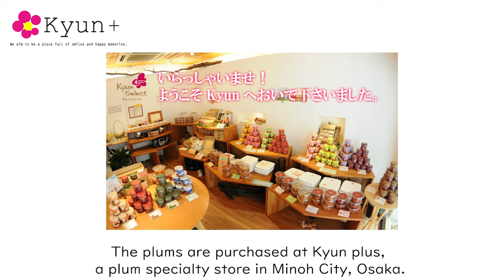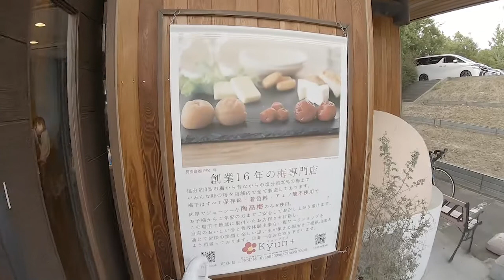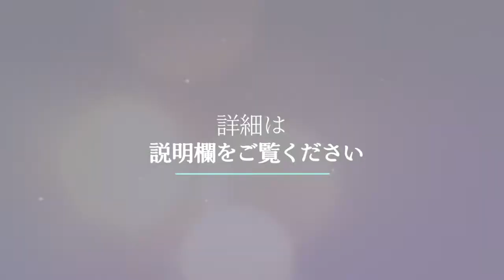Red Plum Wine! Using twice as many "Purple Queens" as usual, a rare species found only in Wakayama!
Purple Queen is a rare plum that is harvested only in Wakayama.
Each small plum weighs about 5 grams and has a refreshing aroma.
They have a lot of red pigment, so when they are made into plum wine, red plum wine is produced!
It will be ready around December this year! I'm looking forward to it.

If you'd like to try them, please come and visit us at Shinme!

What is "Izakaya Shinme"?
Established in 2004, Shinme is an Izakaya in Toyonaka City, Osaka Prefecture.🏮
Our recommended menu is the fresh sashimi platter, selected by our master.
The menu features fresh sashimi selected by the master, as well as many other creative dishes that can only be found here!

Enjoy the delicious food and drinks with everyone.
If you are alone, you won't feel lonely with the chatty master.
On your way home from a business trip, it only takes 5 minutes to get there from Osaka Airport.

Please stop by once!

*We are taking measures against infectious diseases. We are taking measures against infectious diseases. Please follow Osaka Prefecture's guidelines when you visit us.
*Please note that we may have temporary closures, shortened hours, or limited admission. Please call ahead to make a reservation.

Shunni Izakaya Shinme_Google Map
101 Shin-Kan, Hotaruike Mori Building, 1-3-1 Hotaruike Higashi-machi, Toyonaka City, Osaka 560-0032, Japan

Introduction of Kyun+
　Kyun plus is a company that sells pickled plums and processed plum products made with care at its own factory under the concept of "delivering food safety and security.
　All of their standard umeboshi products are excellent! They also have a lot of original products, which may make you realize the new possibilities of ume...!

Kyun+_Google map
1-16-26, Saito Awaminami, Minoh, Osaka 562-0028, Japan

Introduction of original products of Shinme
●Three types of dashi bottles (Kokoro, Mori, Iso) from 770 yen (tax included)
　These dashi bottles are made based on the basic dashi of Shinme. It contains four types of dashi: shiitake mushrooms, sea kelp, dried sardines, and namari bonito, to simply bring out the flavor. (The "Mori" and "Iso" products are made by adding special dry ingredients to these four basic ingredients.
　Add your favorite soy sauce and let it sit in the refrigerator for about 3 days to make a soup stock full of flavor. You can also use vinegar or other seasonings to make the same kind of flavorful seasoning at home.

●Fresh Onion Dressing 880 yen (tax included)
　This is a special dressing packed with domestically grown onions purchased by the manager's discerning eye. The dressing has a smooth texture with a hint of sweetness from the onions.
　Using a vacuum mixer, the nutrients and flavor of the onions are preserved. Onions can be expected to have blood-thinning and anti-aging effects.
　This is a very popular dressing with a slightly sour taste.

The Shinme blog is being updated! Blog update!
We are now updating our blog about the daily life of Shinme staff.
We are updating our blog about our staff's daily life. We write about funny articles and heartwarming daily life. Please take a peek!
If you visit Shinme, please let us know what you find interesting!

Copyright・References
〇video template
1.Large Title Slideshow-afteryou

〇Music
1.Home Time-Sumochi
3.Savannah (feat. Philly K)-Diviners, Philly K.-NCS
4.Where'd You Go-Luna Lark, Julius Dreisig

The copyright of this video belongs to Izakaya Shinme®.